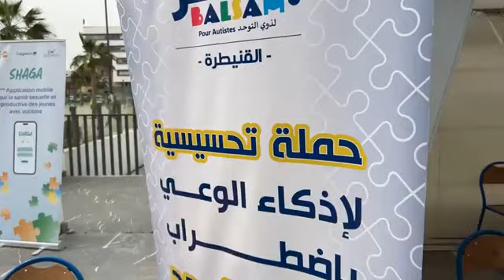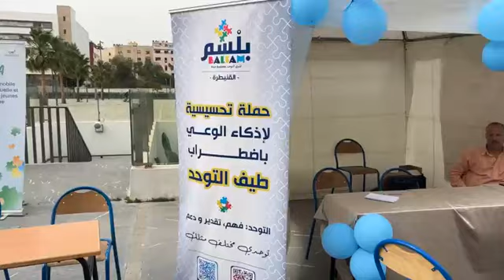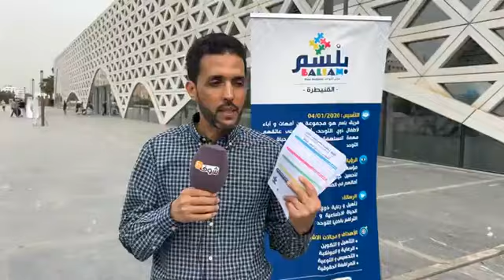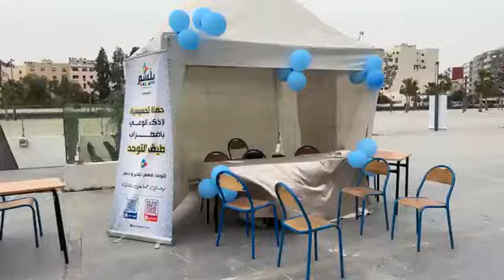جمعيةبلسم لذوي التوحد دايرة مبادرة لتوعية الآباء والأمهات والمواطنين باضطرب طيف التوحد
.مباشرة من القنيطرة: جمعيةبلسم لذوي التوحد دايرة مبادرة لتوعية الآباء والأمهات والمواطنين باضطرب طيف التوحد